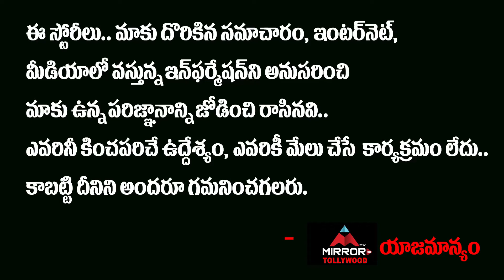Tammareddy Bharadwaj Angry Speech at Palasa Success Meet | Tollywood Updates | Mirror TV Tollywood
Tammareddy Bharadwaj Angry Speech at Palasa Success Meet
Tollywood Updates

Tammreddy Bharadwaja is an Indian film producer and director. He is one of the successful Telugu film producers. He is the son of veteran producer Tammareddy Krishna Murthy.